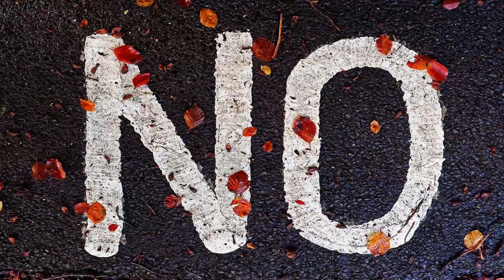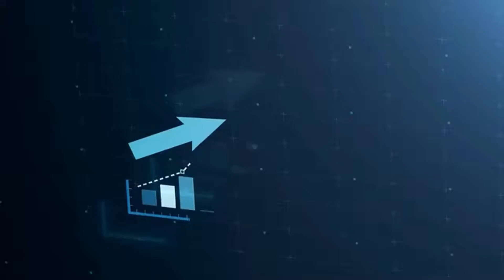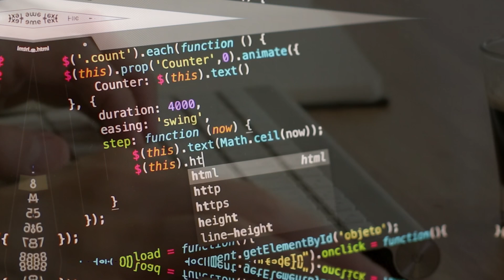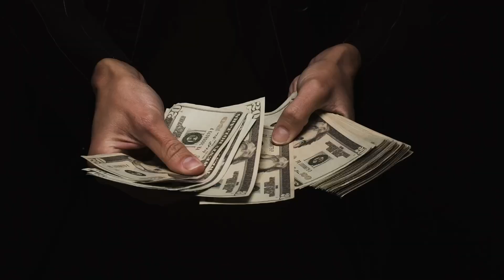STOP WASTING TIME with TCS Digital Until You Watch This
Should I join TCS 😱 | TCS Digital

1.Get real time interview experience
2.Rollout the mistake before actual interview
3.Know what is the perfect way to answer the question

Hello Folks,

I’m a System Engineer with 1.5 years of experience. I have solved 450+ on Leetcode and came across many new experiences, so I’m here to share them all with you.

how to explain your project in interview?

tcs interview experience 2024
tcs codevita interview experience
tcs ninja interview experience
tcs interview process for experienced candidates
tcs nqt interview mail
tcs nqt result check
tcs nqt result analysis
How to prepare for TCS digital interview?
How to prepare for TCS interview?
TCS NQT interview experience
Latest TCS interview experience